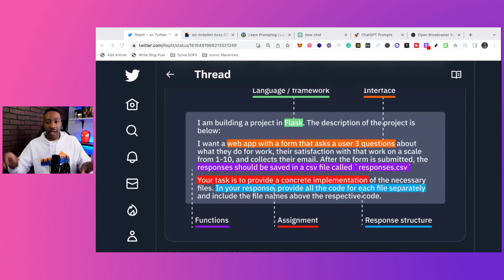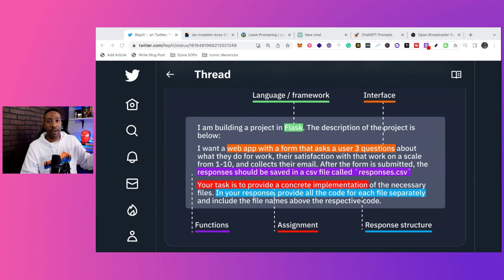The Only Prompt You Need For ChatGPT